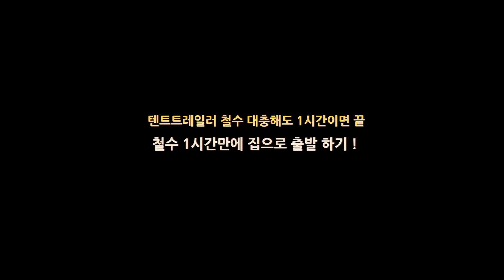텐트트레일러 철수 노하우 / 1시간이면 끝 / 다들 이정도 걸리나요? / 텐트생활이랑 별 차이 없나?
안녕하세요 구씨 입니다

코로나로 인해 캠핑을 못가게 되었네요.

지난 게시글에서 처럼 회사에 확진자가 생겼고, 바로 옆자리 직원까지
확진이 되는 바람에

자가격리 진행중에 다행히 얀센을 맞은게 도움이 되서 수동형 감시 대상자로

전환되고 출근 하고 있습니다

아마도 이번주 까지는 캠핑을 못 갈것 같네요..

영상을 기다리시는 여러분들을 위해 지난 영상인데 ..

편집 안한 것들 중에 철수 영상을 한번 만들어 보았습니다

철수 시작하고, 1시간 정도면 다들 집으로 출발 하시나요 ?

원래는 엉쪼님과 나눠서 진행하면 1시간 이내에 충분히 끝내는데

이번 영상에서는 혼자 주로 정리 하다 보니, 시간이 1시간 약간 넘었습니다

하지만 거의 1시간 이내로 철수 하고 오는것  같습니다

여러분은 얼마나 걸리시나요?

촬영
a6400, 1018, 1770, HLG2
마이크
BSM200
편집